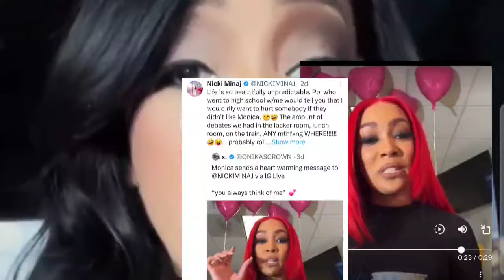‼️Nicki Minaj BRINGS Katt Williams on Tour! Billie Eillish Vs Tiktoker People’s choice Award, Monica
Nicki Minaj BRINGS Katt Williams on Tour! Billie Eillish Vs Tiktokers People’s Choice Awards. Nicki revealed on live that she is willing to take Katt Williams on the Pink Friday 2 tour. Monica was gushing over Nicki and J Hudson seemed to be shady. It’s Rihanna’s birthday and Chloe Bailey did a cover to Muni Long’s song.